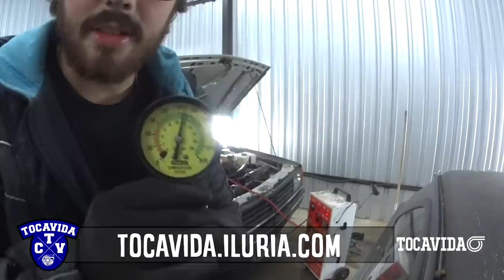COMO TURBINAR SEU CARRO | TOCAVIDA GARAGE PARTE 1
Fala Galera, iniciando uma nova série no canal!!
Se você quer aprender como turbinar um carro, chegou a sua hora!!

Tamojuntoooo galeraaa!!!